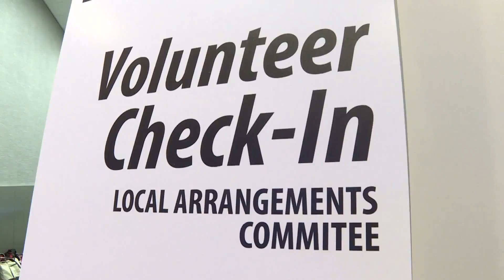Unexpected Places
Thousands of UCC General Synod attendees are sure to find God in unexpected moments or places.